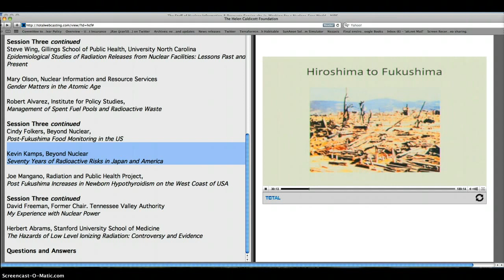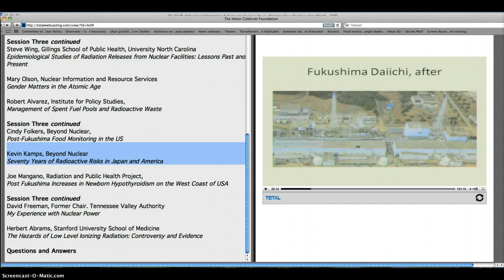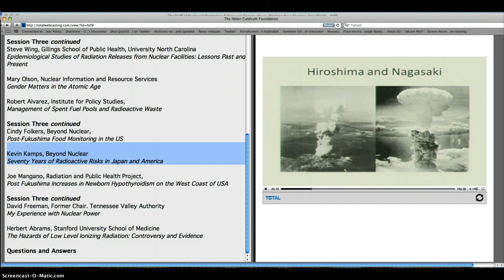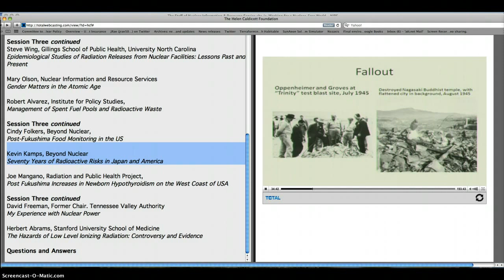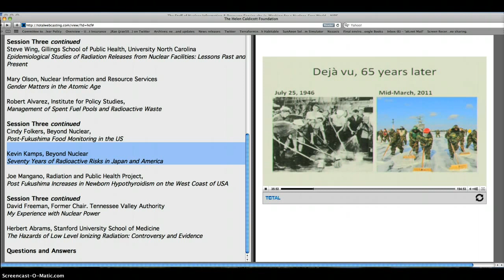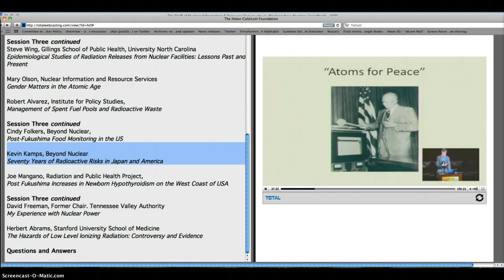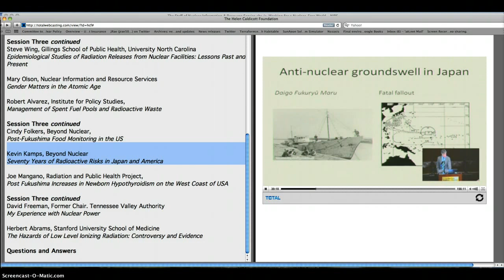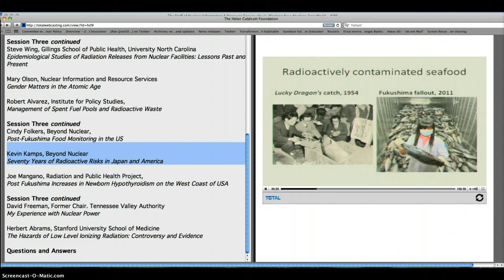Fukushima Symposium: Kevin Kamps~70 Years of Radioactive Risks Part 1/3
The Archived speakings will be available here shortly.

Opening Address